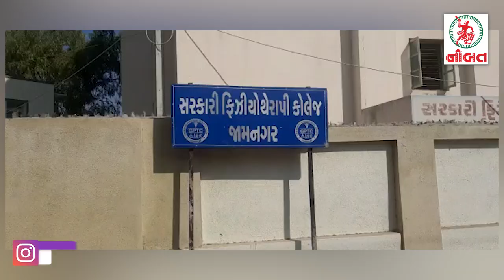તપાસ સમિતિનો સપાટો : જામનગરમાં રેગીંગ પ્રકરણમાં સજાનું એલાન...